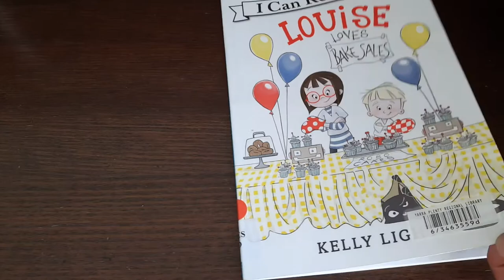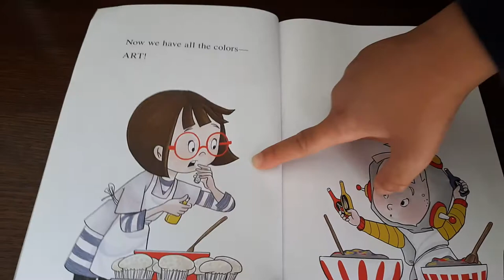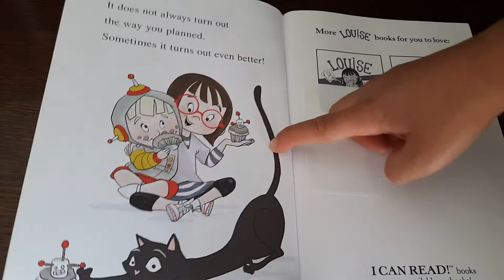Louise Loves Bake Sales